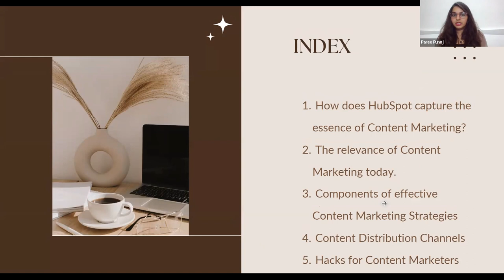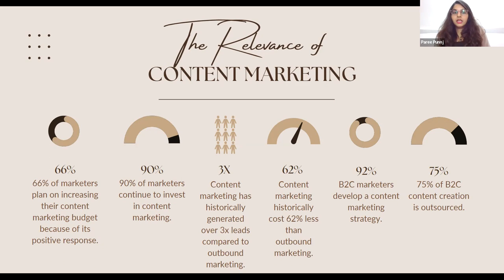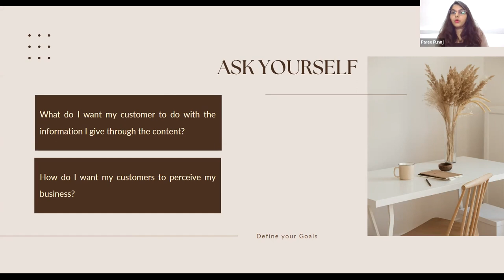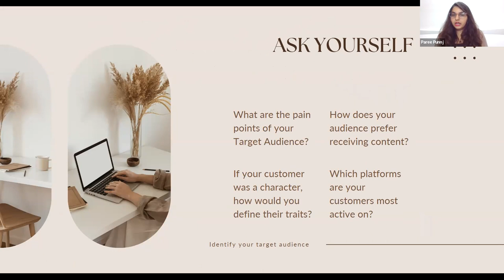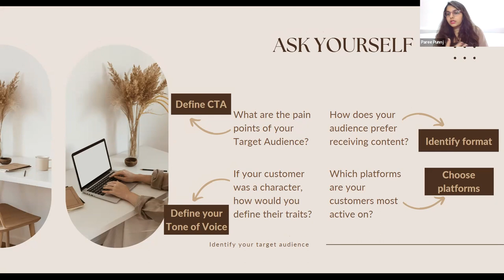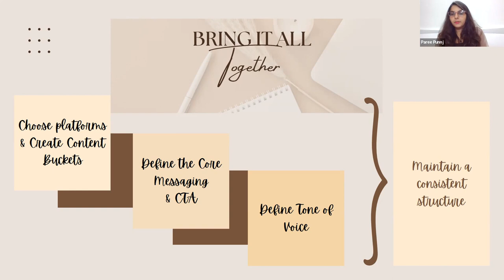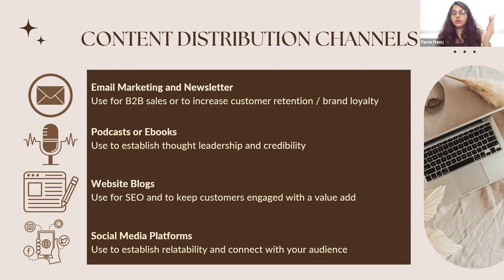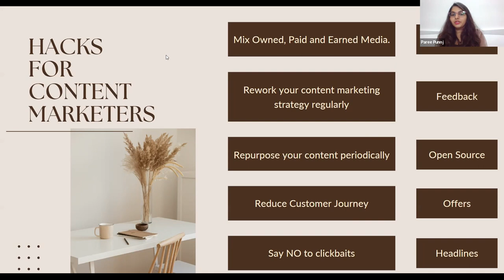ADPList x Pepper content | Running the Show with Content Marketing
Learn about content marketing in detail from our speaker Paree Punnj.